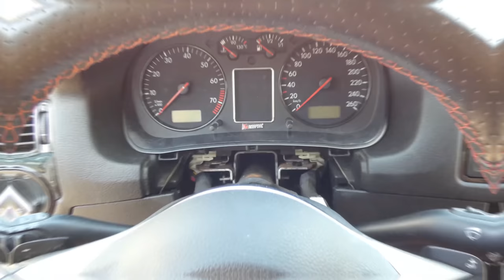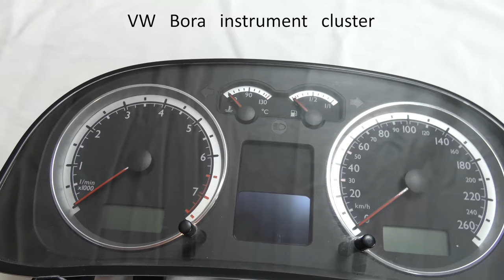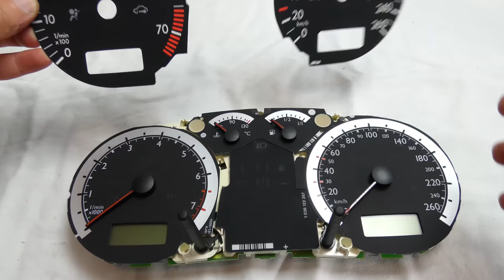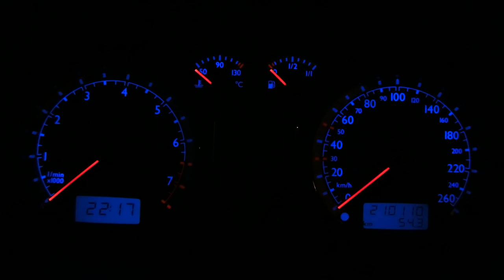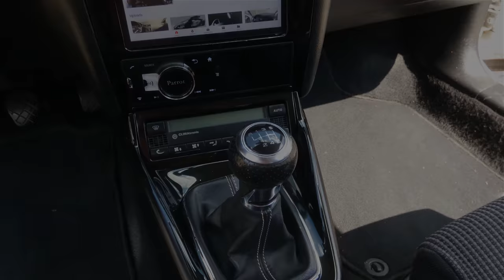VW GOLF MK4 INSTRUMENTAL CLUSTER MODIFICATION | GOLF MK4 HANNI'S ENGINEERING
Interested in how i build that iPad case? Or maybe how to change that steering wheel? I got videos of that too!!

Follow the Hanni's Engineering Facebook page for updates, or to ask me questions:

Links to the Royal free music:

🎵 Song 1
Anno Domini Beats - Lifelong

Greetings,
Hanni's Engineering